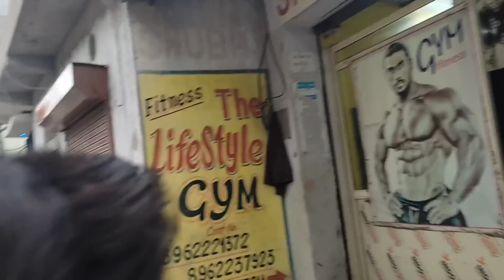How to Get Bigger Biceps Fast | Massive Arms Workout | shivansh fitness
In this video, I have shared my Asia prep Biceps Workout. This is a massive arms workout that you can follow to know how to get bigger biceps fast.

Do not forget to try 2X Nutrition's Powerhouse which contains L-Arginine, Beta-Alanine, L-Glutamine, BCAAs etc. which ensure upgraded stamina, energy, and endurance. It is a premium quality drink not just for pre-workout sensation but also for pre-workout preparation as this powerful formula helps you in retaining energy and willingness from the start till the end of your workout.